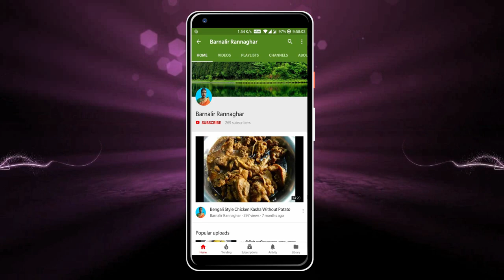পার্শে মাছ সরষে পোস্ত দিয়ে | Parshe Fish Curry With Mustard Paste And Poppy Seeds Paste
১ মিনিটে মিক্সিতে পোস্ত বাটুন না ভিজিয়ে | Poppy Seed Paste In Mixture-Grinder